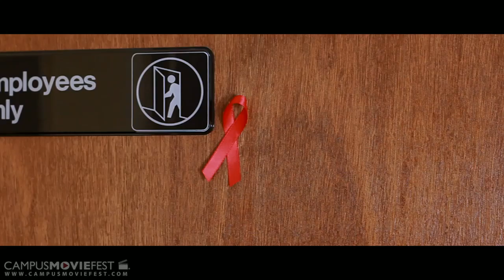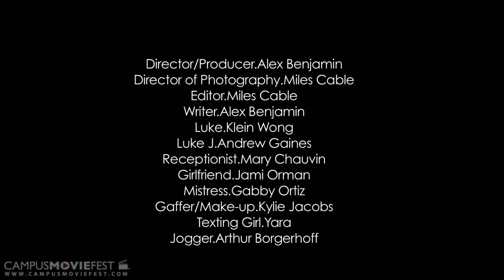Waiting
Luke Henson waits for the results for his HIV test results. He suffers great anxiety from recollecting past mistakes and the possibility of having the disease.

Created by Alex Benjamin's Crew at The University of Tampa in 2012 as part of Campus MovieFest, the world's largest student film festival.

Waiting Cast & Crew :
Alex Benjamin - Captain, Director, Producer, Writer
with
Kylie Jacob - Gaffer, Make Up Artist, Sound/Boom Operator
Klein Wong - Actor
Jami Orman - First Assistant Director/Script Supervisor
Andrew Gaines - Actor
miles cable - Cinematographer, Editor